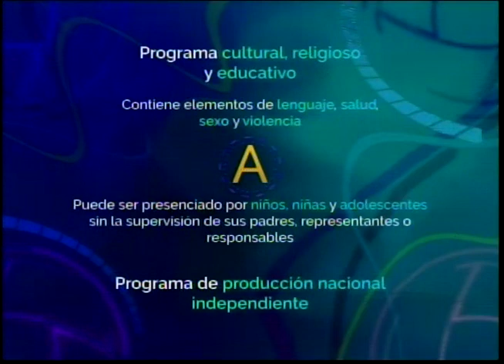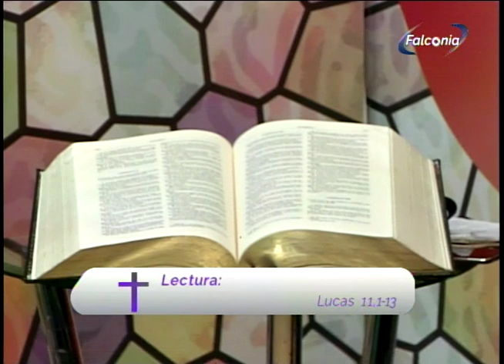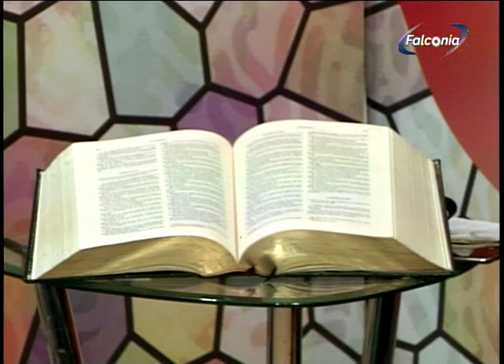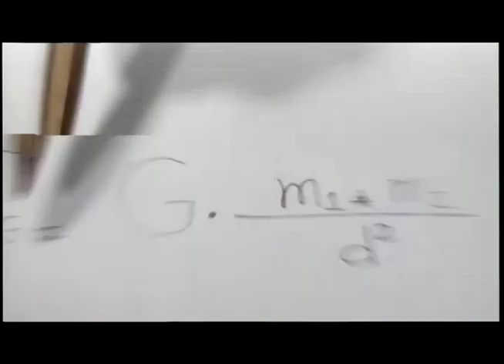QUEREMOS VER A JESUS 23 07 22